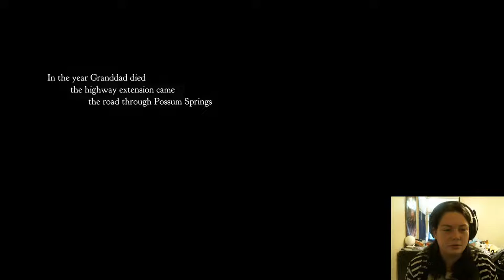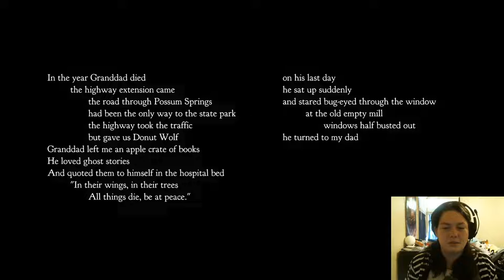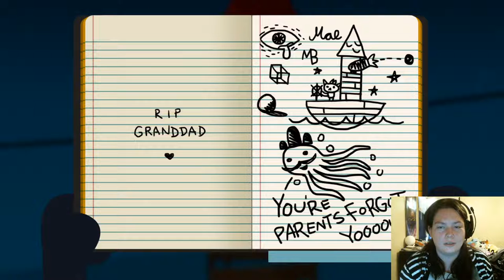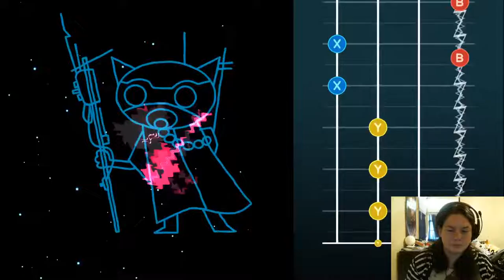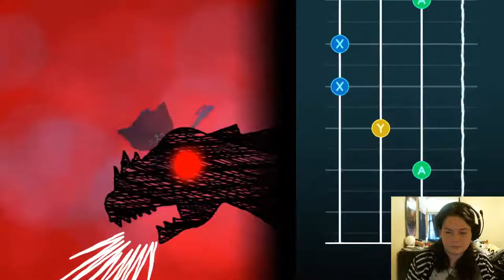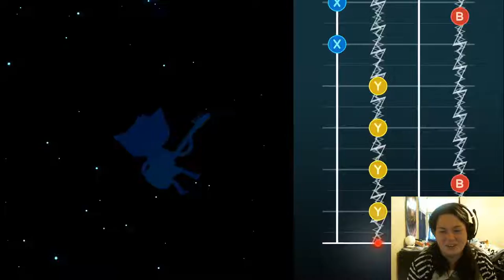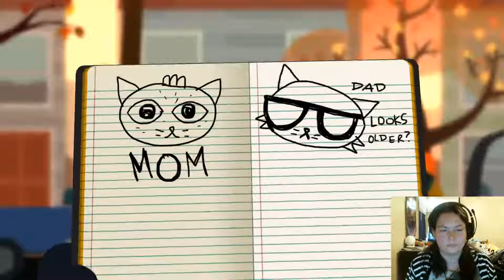its been awhile